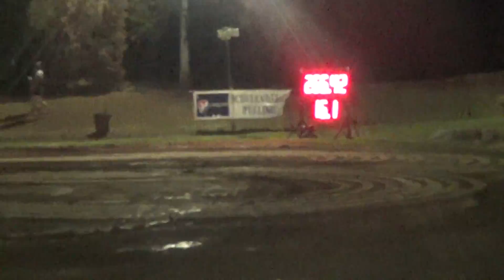Truck Pulling-Wild West Days-Mazomanie,Wi 9-6-13